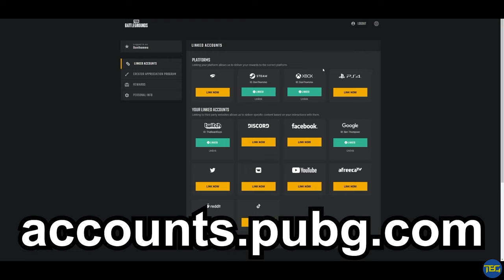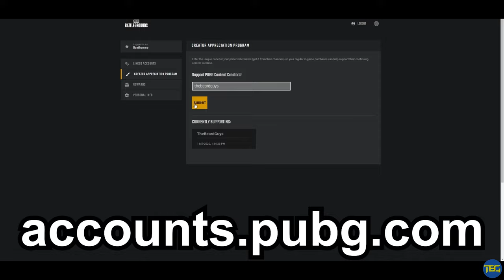Man Vs BlueZone to decide the game // PUBG Console